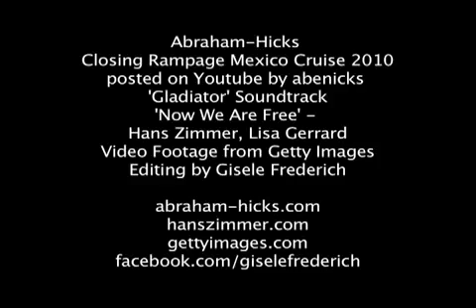Abraham Hicks Now We Are Free!